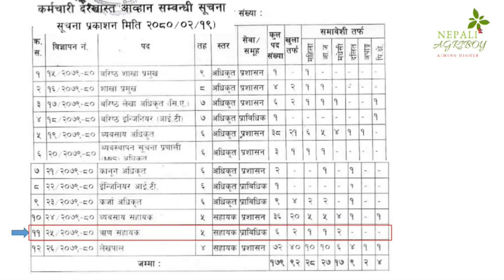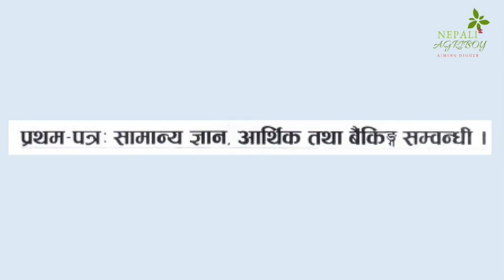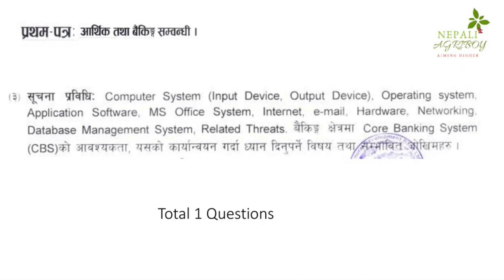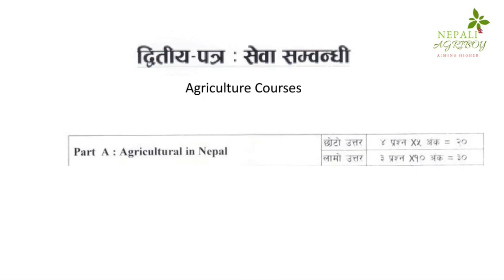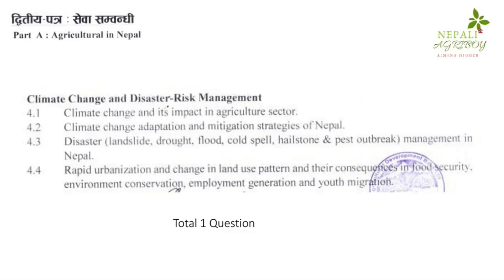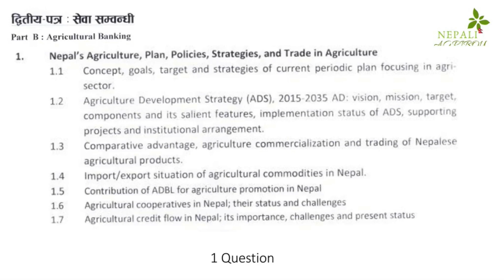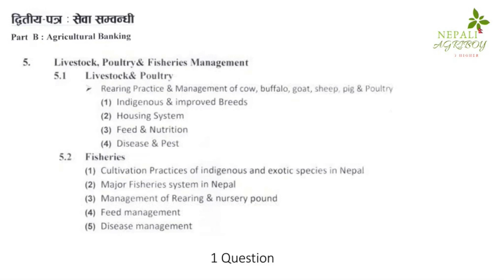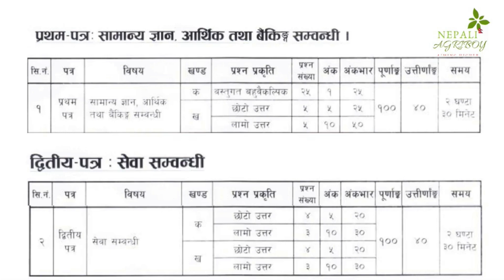ADBL Loan Assistant (Level 5) Syllabus 2080। कृषि विकास बैंक तह ५ ऋण सहायक पाठ्यक्रम। Loksewa Exam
ADBL Loan Assistant (Level 5) Syllabus 2080।  कृषि विकास बैंक तह ५  ऋण सहायक पाठ्यक्रम।
Qualification for Level 5 Loan Asst. is Bsc Agriculture.

We create videos for awareness of farmers and agriculture students.